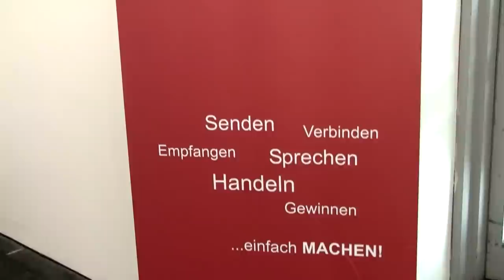Transformationsberater, Coach und Autor Peter Illing bei Latino Szene TV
Interview mit dem Transformationsberater, Coach und Autor Peter Illing bei Latino Szene TV.